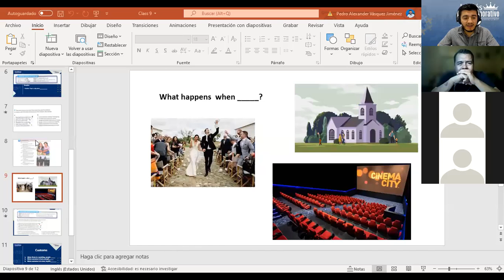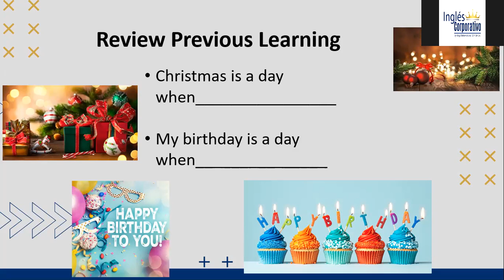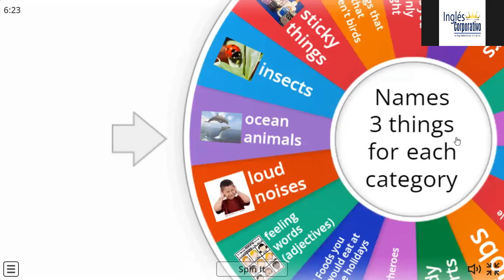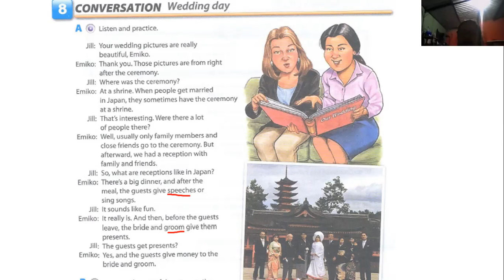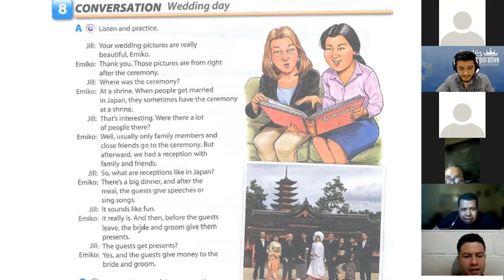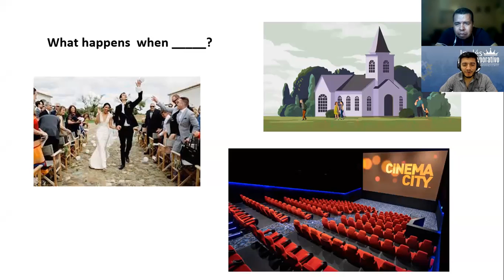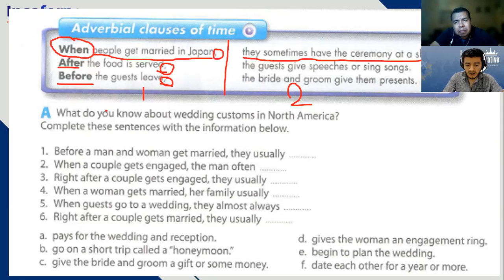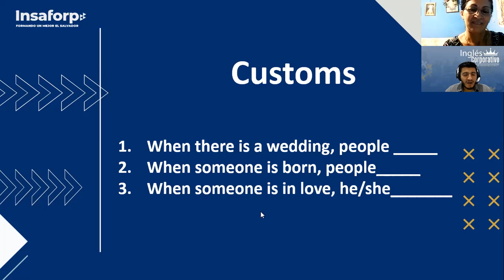Ingles Corporativo- Class # 9 Holidays Activities